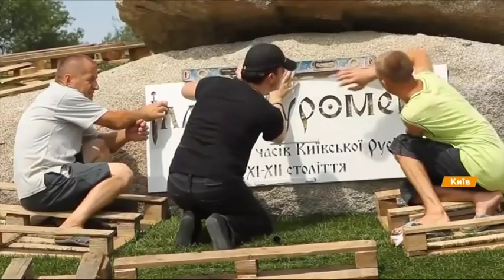В Киеве открыли памятник Илье Муромцу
В Киеве открыли памятник Илье Муромцу. Произошло это в одноименном парке, названном в его честь - бывшем парке Дружбы народов.